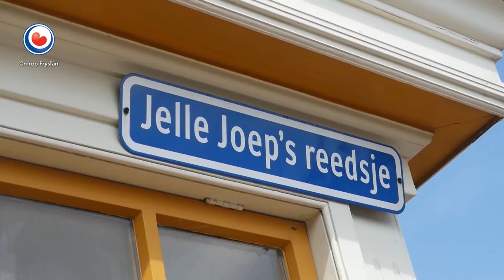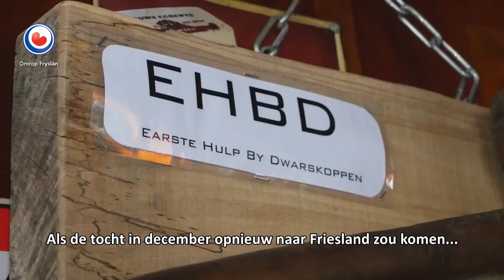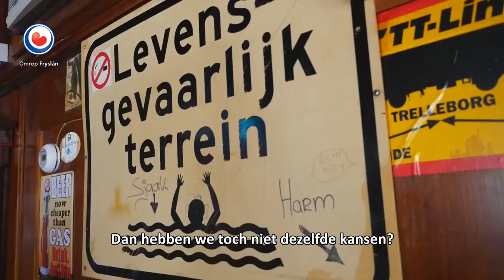IEPENUP VLOG #6: Een compromis in de Zwarte Pietendiscussie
Terwijl de goedheiligman thuis in Spanje geniet van zijn vakantie, wordt er in eetcafé Jelle Joep in Twijzel gezocht naar een oplossing voor de Zwarte Pietendiscussie. Op de dag dat Seye Herke Brinkman bij de Sinterklaasintocht vorig jaar in Dokkum de bus met anti-zwartepietactivisten liet blokkeren, was Joyce de enige activist in het anti-zwartepietdemonstratievak in Dokkum.

Joyce strijdt voor een intocht die iedereen kan waarderen, terwijl Seye zich diep verbonden voelt met de oude traditie. In de Iepen UP-vlog van deze week zoeken de twee tegenpolen elkaar op om tot een compromis te komen. Dat gebeurt in het café waar de 'blokkeerfriezen' na afloop van de A7-actie hun gehaktballetje opaten.

IepenUP Vloggers is een project van IepenUP en LF2018 en wordt mede mogelijk gemaakt door Omrop Fryslân en het Stimuleringsfonds voor de Journalistiek.